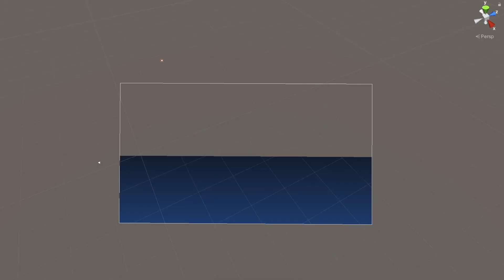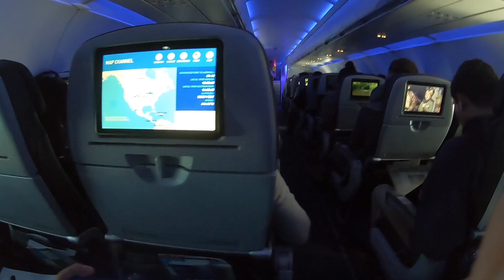Developing Battle Mode in Fly TOGETHER!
With the launch of Fly TOGETHER! we sit down and talk about our favourite parts of developing the game. In this video we talk about how we developed Battle Mode where you can play up to 8 players in multiplayer mayhem.